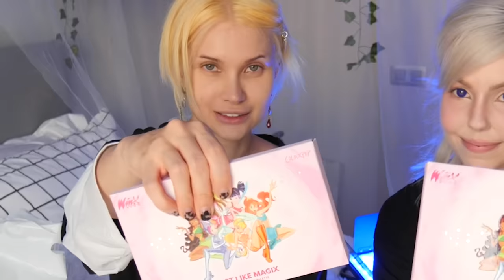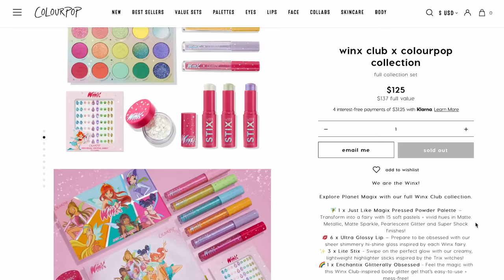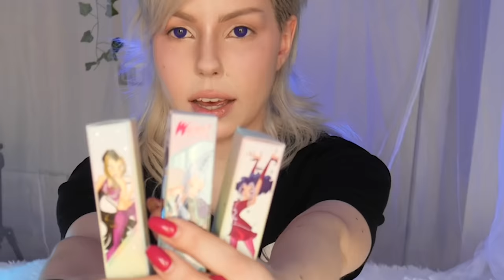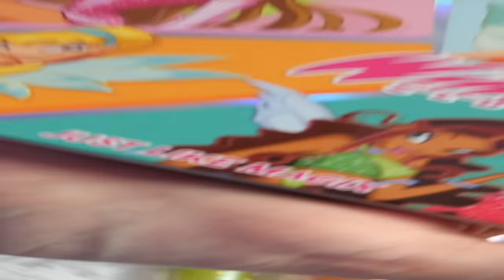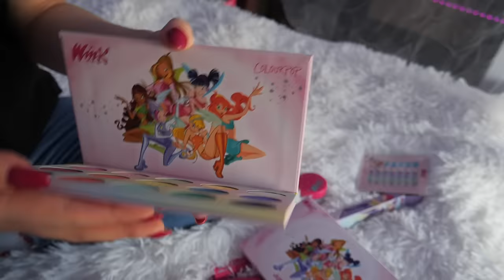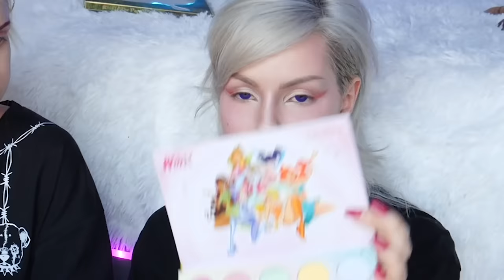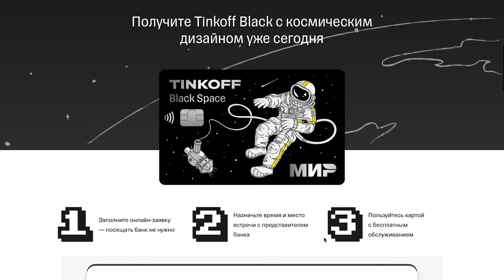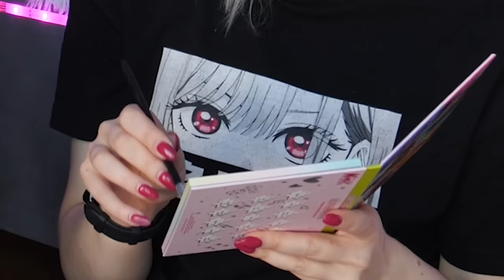ПРОВЕРЯЮ КОСМЕТИКУ ОТ WINX ✨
erid:LjN8KLaHG